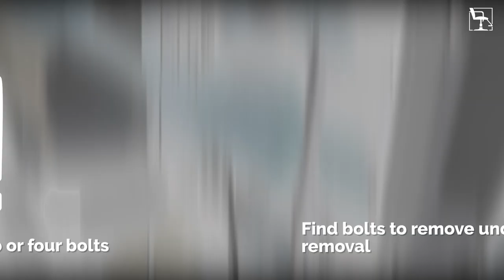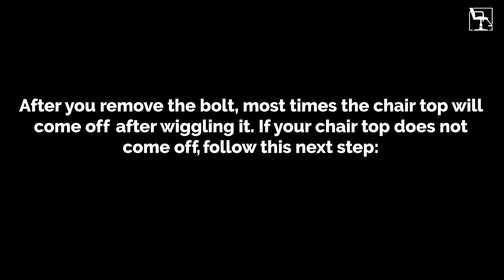Barber Chair Pump Replacement | Keller International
Instructions on how to replace a pump in your Keller Barber Chair.

About Keller:

Keller International has been serving professionals in the beauty industry for over 20 years. Keller is your source for wholesale barber equipment and beauty salon furniture, all for sale at affordable prices with free shipping.* Our wide range of furnishings will leave a lasting impression on your clients, and most importantly, we’ll make sure you love your salon design layout now and years later.